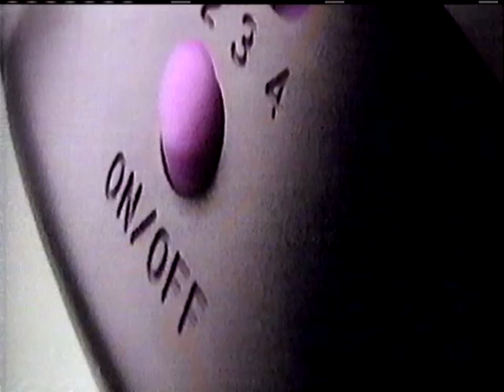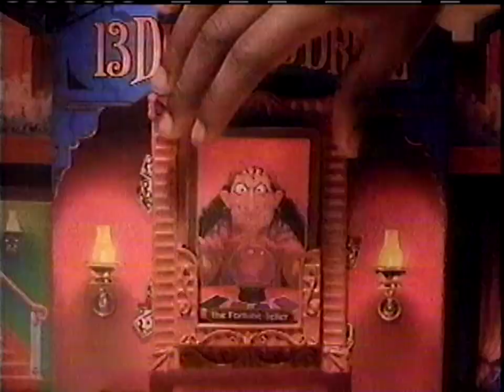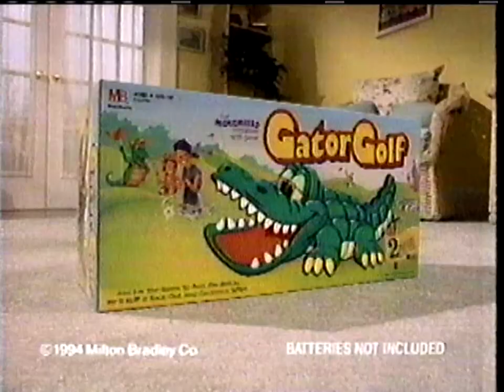Nickelodeon commercials (December 4 / 5, 1996)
From my personal collection (Tape #455). These commercials were taken from either the premiere or the first ever rerun of "A Rugrats Chanukah" on December 4 / 5, 1996. Once I find a correct date for this, I will update it.